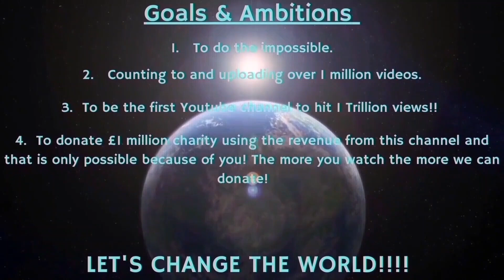Counting to ONE MILLION!!, This is Number 97,267